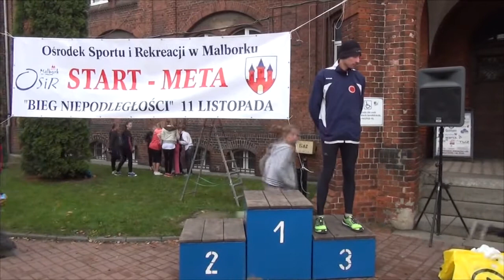BIEG Z OKAZJI ŚWIĘTA NIEPODLEGŁOŚCI W MALBORKU - 11.11.2014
Jak co roku, 11 listopada w Malborku odbył się Bieg Niepodległości. Wzięli w nim udział mieszkańcy Malborka, jak i zawodnicy z dalszych miejscowości. Standardowo bieg podzielony był na kategorie wiekowe, poza biegiem głównym, w którym udział wziąć mógł każdy.

W najważniejszej konkurencji, wygrał Daniel Taras z Malborka, drugie miejsce zajął Michał Karwiński także z Malborka, a trzecie Mateusz Niemczyk ze Starogardu Gdańskiego.